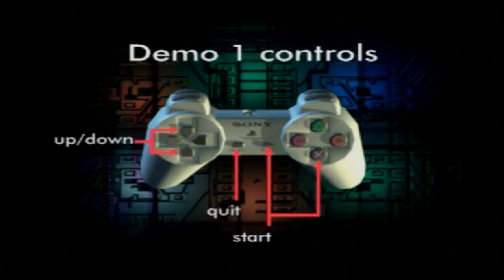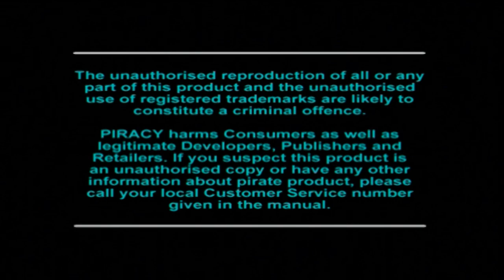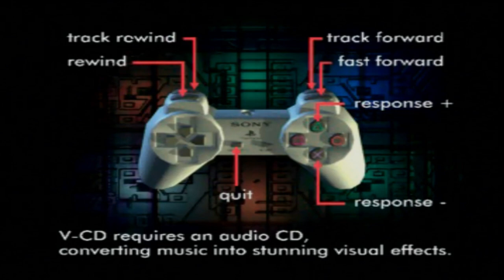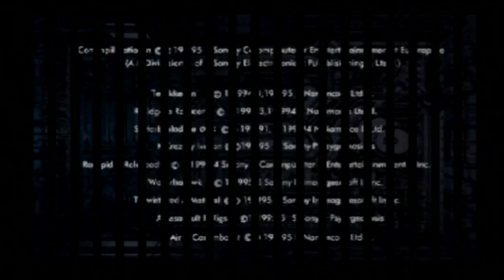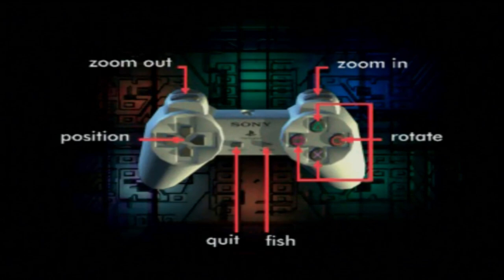Let's Play: Demo 1: Version 2 (SCES-00120 - PS1/PS3) - Solar's Walkthrough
List of all playable & viewable content and Timestamps:
*DISC LOADUP*
- Demo 1 Intro Sequence: 00:40
*GAMES:*
- WipEout: 02:43
- Jumping Flash: 05:58
- Novastorm: 12:13
- ESPN Extreme Games: 18:00
- Loaded: 24:52
- Total NBA (rolling demo): 38:14
- Destruction Derby: 42:33
- Battle Arena Toshinden: 47:02
*V-CD:*
- V-CD/Sound To Light (Skipped - Requires Audio CD): 50:46
*PREVIEWS:*
- Tekken (video): 51:23
- Starblade Alpha (video): 52:22
- Assault Rigs (video): 53:15
- Air Combat (video): 53:59
- Krazy Ivan (video): 56:42
- Warhawk (video): 57:18
- Twisted Metal (video): 58:01
- Rapid Reload (video): 59:00
- Ridge Racer Revolution (video): 1:00:00
*TECH*
- Dino: 1:03:13
- Manta: 1:05:32